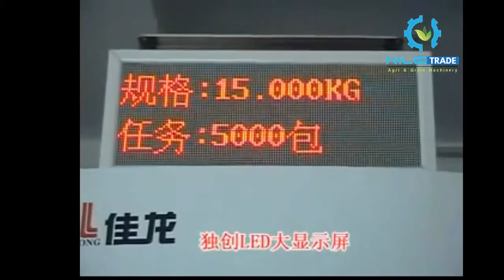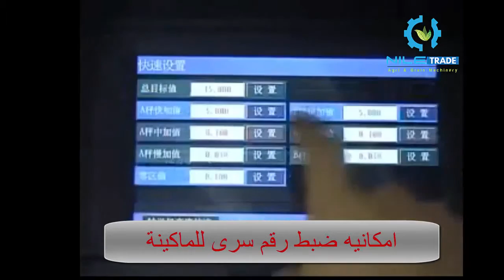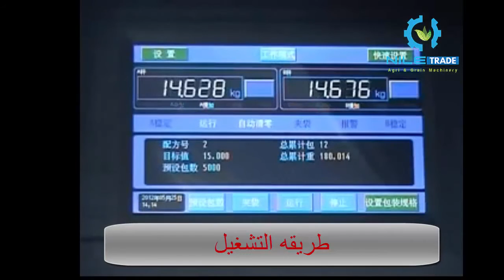ماكينات التعبئة الاولي,نايل,تريد,لتعبئة,السكر,والفول,والعدس,والفاصوليا,nile,trade,معدات,مصانع,العلف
معدات مصانع الاعلاف و صوامع تخزين الحبوب و تعبئة الأجولة و معدات إنتاج الزيوت و مصانع اعلاف متكاملة وخطوط مطاحن الدقيق ومضارب الارز وكافة معدات انشاء مصانع المكرونه وخطوط التعبئة وكافة معدات الميكنة الزراعية,محشات,حصادات قمح وارز,كومباينات , جرارات زراعية,معدات رش وتهيئة التربة الزراعيه والحقل بصفه عامة , ‫#‏شركة_نايل_تريد_nile_trade‬